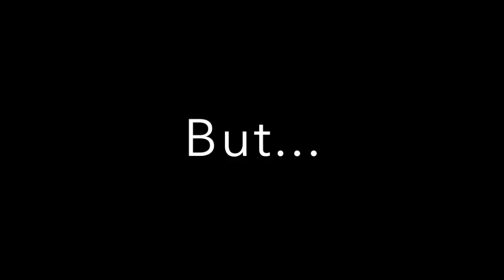{An unexpected sequel-Wattpad trailer 2}